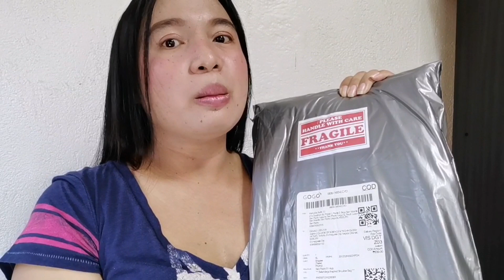THRIFTED A BALENCIAGA MOTORCYCLE CITY BAG ONLINE | UNBOXING MY DREAM BAG NA BUDGET MEAL!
Bag Seller is : Ma Ky Ma Stuffs Facebook Page.

Visit also: PRELOVED BAGS INTERNATIONAL FACEBOOK PAGE for more Bags & Sellers.

Happy Costumer/Buyer here.